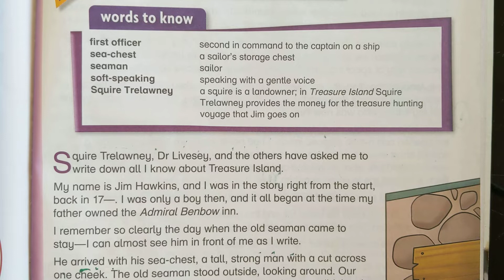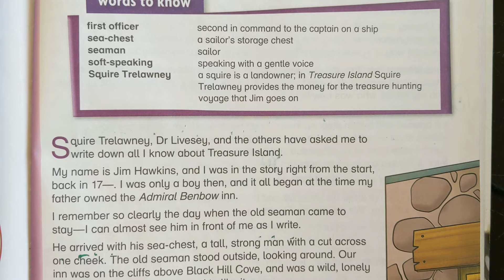New Oxford Modern English Book 5| Chapter 10 |The Black Spot | Words meaning in English/Urdu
Chapter 10 |The Black Spot | Words meaning in English/Urdu
New Oxford Modern English Book 5 chapter 10
The Black Spot story
The Black Spot Word meaning
The Black Spot Word meaning in English
The Black Spot Word meaning in Urdu